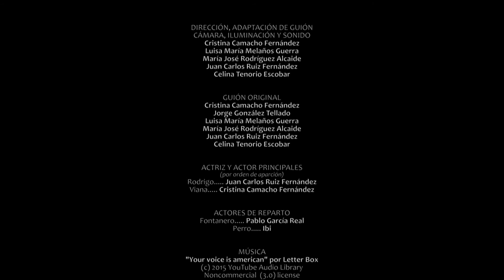OTRO PUNTO DE VISTA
¿Qué pasaría si un día te despiertas en otra cama, en otro cuerpo, en otra vida?

Os presentamos los 5 cortos ganadores del concurso de guiones Cuidados, cámara, acción, promovido por la organización Economistas sin Fronteras, donde estudiantes de secundaria de 5 institutos de Granada han unido creatividad y reflexión crítica para hablarnos sobre la economía de los cuidados y qué tienen que ver con nuestras vidas, nuestras sociedad y un desarrollo más justo para todas las personas del planeta.